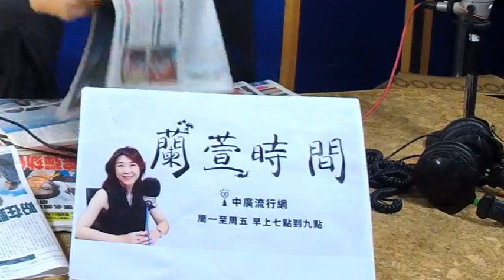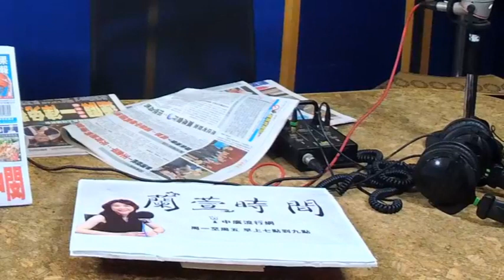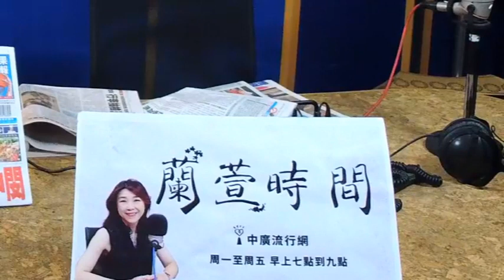2019.01.16【蘭萱時間】蘭萱看世界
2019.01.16【蘭萱時間】蘭萱看世界

節目名稱:蘭萱時間
主持人:蘭萱
節目播出日期:2019/01/16 星期三，08:00-09:00

廣播收聽頻道:
FM103.1 嘉義
FM107.3 埔里
FM96.3 金門